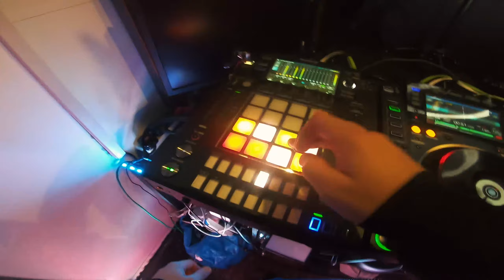Sammy Porter - Let Your Love [Live Edit]